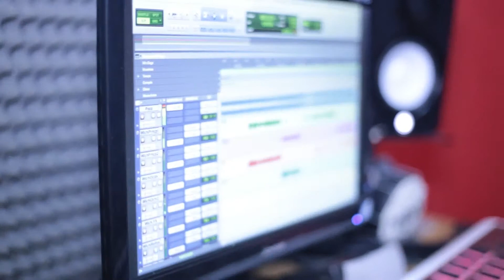YO SE QUE TU QUIERE LANZAMIENTO black Diamonds